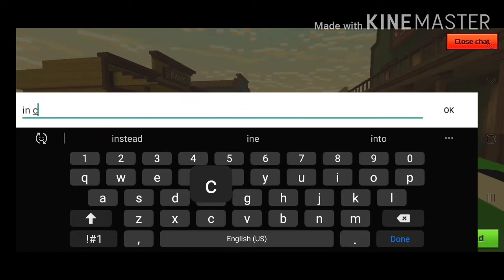Im back to show you how bad i am